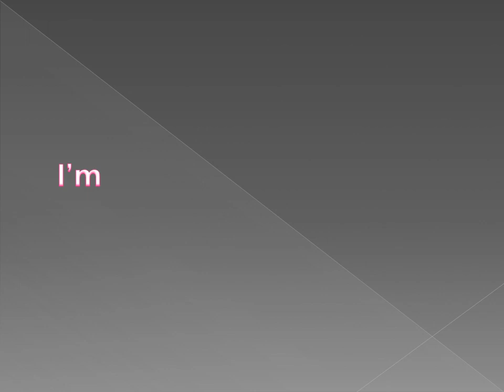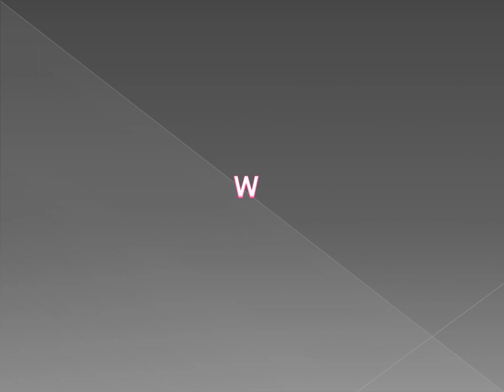Straight from the heart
Dear Me